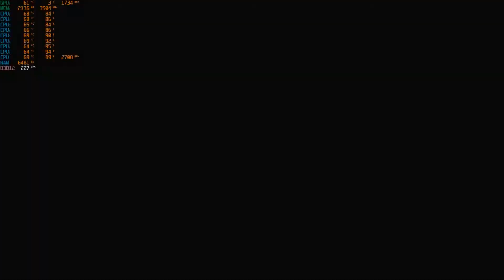Resident Evil 3: Raccoon City (Demo) Gameplay Benchmark ON DELL 7567